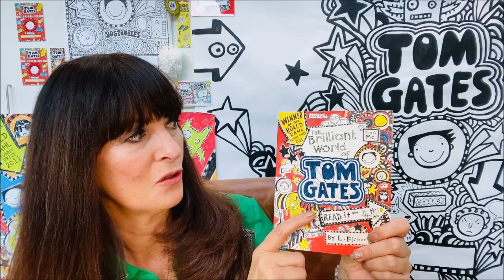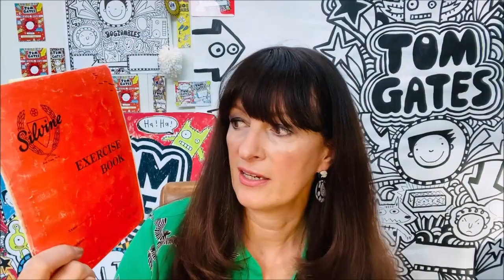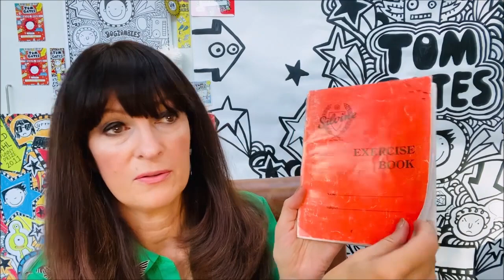Liz Pichon Presents: The Brilliant World of Tom Gates!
Celebrating 10 Tremendous Years of TOM GATES amazing author and illustrator Liz Pichon is reading an exciting extract from each of her 18 books!

Today’s film is THE BRILLIANT WORLD OF TOM GATES!

Look out for a glimpse of Liz’s first ever homemade Tom Diary at the end too!